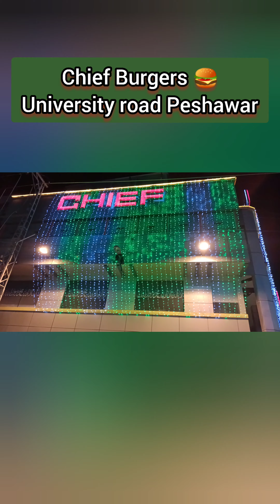14 August Independence Day with Kid's